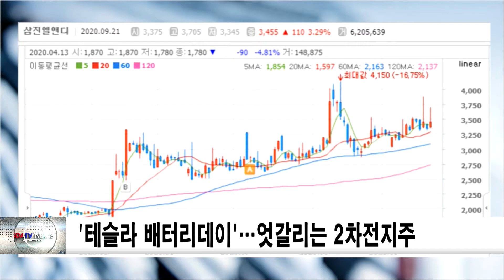'테슬라 배터리데이'…엇갈리는 2차전지주 신동아방송뉴스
미국 전기차 업체 테슬라가 새로운 2차전지(배터리) 기술을 공개하는 '테슬라 배터리 데이' 행사가 약 하루 앞으로 다가왔다.
이번 행사에서 세계 배터리·전기차 업계의 판도를 뒤바꿀 혁신적 내용이 나올지 국내외 배터리·자동차 업계부터 관련 종목 투자자 등 금융시장의 시선이 집중되고 있다.
21일 금융투자업계에 따르면 테슬라는 한국시간 23일 오전 5시 30분 배터리 데이 행사를 개최한다.
이 행사는 전 세계에 온라인 생중계된다.
테슬라 배터리데이를 앞두고 2차전지 종목들의 주가가 엇갈리고 있다.
그동안 배터리데이에 대한 추측이 무성했던 만큼 행사 자체보다는 각 기업들의 이슈에 따라 주가가 움직이고 있는 것으로 풀이된다.
증시전문가들은 배터리데이에서는 기존 예상을 뛰어넘는 '깜짝 발표'가 나오거나 오히려 기대를 밑도는 실망스런 결과가 나올 경우 시장에 영향을 줄 것으로 예상했다.